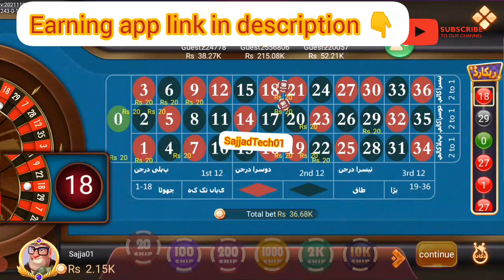Roulette Kaise khele 2023 | 3patti blue roulette game tricks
3patti blue roulette game 101% working trick | roulette ||
3 patti blue
3 patti
teen patti gold se paise kaise nikale
teen patti gold unlimited earning trick
teen patti gold se paise kaise kamaye
3 patti blue game
teen patti gold
3 patti blue mines
3 patti blue trick
3 patti blue earning tricks
3 patti blue unlimited earning trick
3 patti blue game tricks
hamza 3 patti gaming
youtubeshorts
indianmovies2023
englishsongs
teen patti
bollywoodnewfilm
songs
shorts
online earnings apps
earnings
viral videos
trendind
teen patti blue
news headlines
imrankhan
roulette game kaisy khele
pti
jawa eye update
jawa eye news
3 patti blue tricks
hamza waheed
3 patti gold
cricket
teen patti real cash game
3 patti game
3 patti blue account kaise banaye
teen patti game
3 patti happy club game
3 patti blue hack
roulette game tricks
how to play roulette game
3 patti blue dragon vs tiger tricks
roulette game trick to win
3 patti blue game trick
card rummy
roulette trick
3 patti blue earning trick
3 patti se paise kaise kamaye
best 3 patti real cash game
roulettewin
3 patti blue login
junglee rummy
teen patti kaise khelte hain
roulette new trick today
3 patti earning app
3patti app withdrawal
teen patti real cash game hack
teen patti circle
teen patti red
bangla 3 patti gold
3 patti gold bangla
teen patti real cash
3 patti golds
teen patti games
rummy circle
roulette game badhiya ha
roulette tricks to win
3 patti roulette tricks
teen patti gold hack
3 patti blue mines game tricks
3patti gold
teen patti gold withdraw
roulette game trick today
rizwan trading academy
3 patti blue ip limit exceed problem
roulette game winning tricks
3 patti blue roulette game
3 patti roulette game
3 patti blue roulette tricks
shortcut points
roulette game
roulette se paise kaise kamaye
rizwan trading
big win teen patti games
roulette big win videos
roulette winning tricks 2023
power of roulette game
power of 3 patti bliue
teen patti roulette game tricks
mines game tricks
sajid4u tech
3 patti gold roulette tricks
3 patti royel game tricks
roulette strategy
how to win roulette game
3 patti blue game winning tricks
3 patti blue roulette game tricks
roulette game new trick today
faasi tech
teen patti trick
explorer slot game
mines game trick
roulette tips and tricks to win
3 patti gold roulette
tricks
3 patti lucky dragon vs tiger tricks
3 patti blue fruit line new tricks
card rummy game
mr online
3 patti happy club win tricks
3 patti sky
roulette game trick to ein
roulette game big win
3patti blue
roulette big win
roulette game kaise kehle
roulette winning strategy
3 patti gold hack 2022
3 patti gold free chips
review 3 patti gold app
teen patti gold app payment proof
roulette new tricks today
3 patti blue roulette game trick
roulette winning tricks
3 patti blue roulette
3 patti world
roulette game live winning
roulette game se paisy kesy kamaye
live win roulette
3pati roulette game
3 patti game tricks
roulette live win 2500 to 10k
1 hour ago roulte game trick
roulette game se paisa kaise kamaye
roulette 0 number trick
roulette number strategy
roulette game winning tricks today
mr online 2.0
zoo roulette new trick today
zoo roulette new trick
roulette new tricks
zooroulette trick
roulette winning strategies
roulette strategy to win
3 patti roulette tricks to win
roulette game strategy
ibraz hassan
3 patti gold roulette strategy
how i won 5000 rupees just in 5 minutes
roulette game winning trick 2023
easy way to earn money online in 2023
how to play 3 patti gold game
3 patti blue winning tricks
3 patti blue win trick
3 patti lucky game tricks
new earning platform
bilal online 3 patti
bilal urdu tricks
roulette new trick | big win 8000
 recover all loss
3 patti royel roulette game trick
3 patti royel game winning trick
3 patti hapoy club tricks
fruit line game kaise khele
3 patti gold app
3 patti me paise kaise kamaye
3 patti app id kaise banaye
3 patti roullete trick
car roullete
dragon vs tiger game trick
3 patti royal
3 patti winning trick
binance
3pati
poco x3
poco
spell yt
spell
fan
levanho
pubg
pubg mobile
mortal
yanrique wright
sevou
coffin
powerbang
panda
izzo
levinho
triks and tips
m416 glacier
ar gaming
gaming
umair ar gaming
mines game tricks new
teenpatti new mines game
how to win mines game
mines game teen patti blue
how to play mines game
3 patti blue mines game tricks today

free earn
jackpot tricks videos
roulette 101% winning tricks